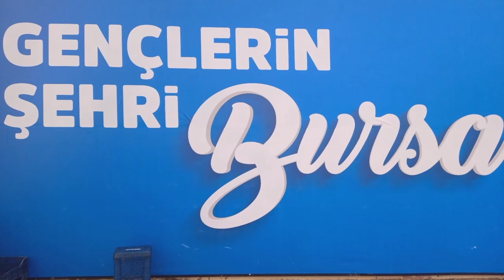BEST MUŞ TUR 17 OCAK 2024 BURSA TERMİNAL VİDEO NO: 23900